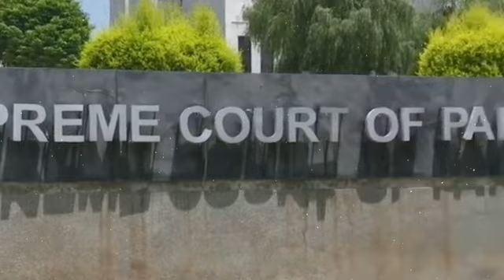N League Allegations On Army Chief & DG ISI | Imran Khan Sypher Case, President Alvi Plan, ECP, PTI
سیاسی زلزلہ، نوازکےآرمی چیف پرالزامات؟صدرعلوی آرمی چیف DGISI ملاقات ؟کاکڑ مریم کے غلام،